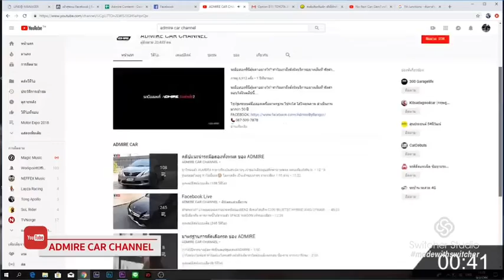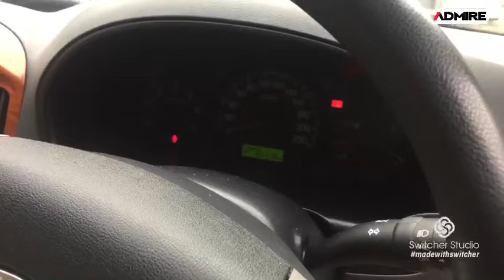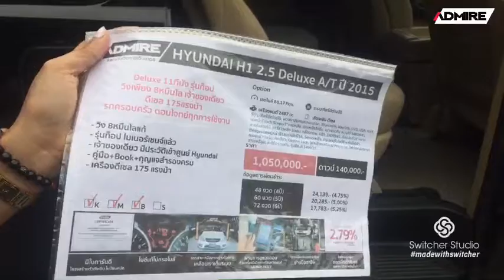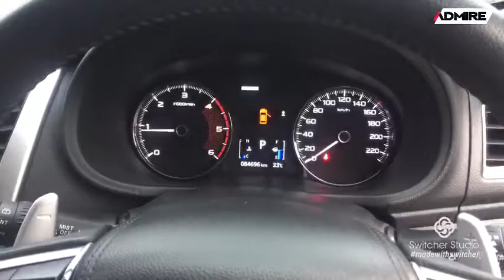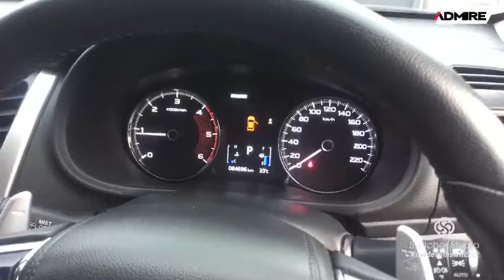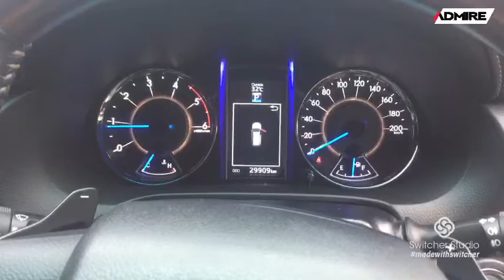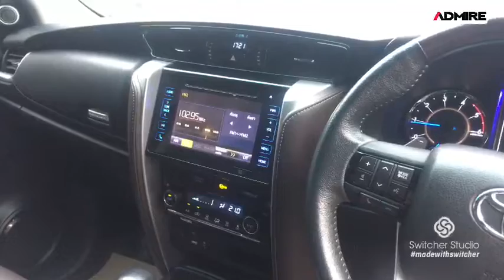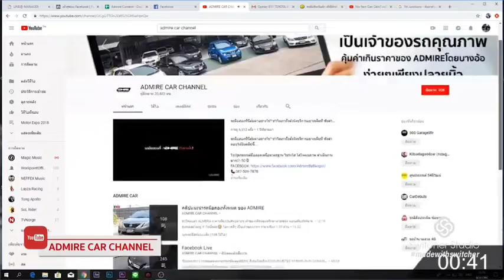พบกับ 3หล่อ เอนกประสงค์ บึกบึน สมบูรณ์พร้อมเดินทางไกล ออกรถวันนี้คุ้ม!! ของแถมเพียบ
🎥Live24/7/62 พบกับ 3หล่อ เอนกประสงค์ บึกบึน สมบูรณ์พร้อมเดินทางไกล ออกรถวันนี้คุ้ม!! ของแถมเพียบ

📌Pajero Sport 2.4GT Premium 4WD ปี 16 Navi ท็อปสุด เจ้าของเดียว

📌Fortuner 2.4V 2WD ปี 15 Navi กล้องถอย ไมล์น้อย เจ้าของเดียว

📌H1 2.5 Deluxe ปี 15 ท็อปสุด ไมเนอร์เชนจ์ เจ้าของเดียว ประวัติดีเยี่ยม